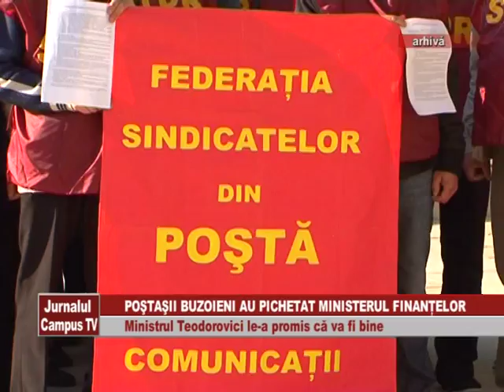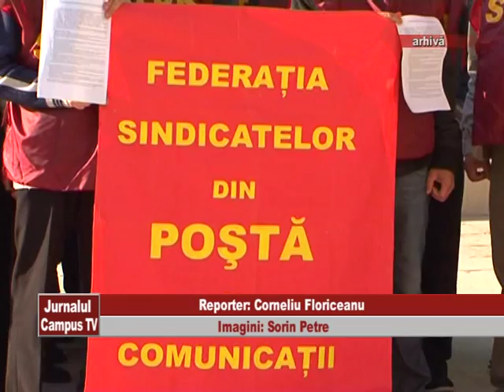POSTASII AU PICHETAT MINISTERUL FINANTELOR